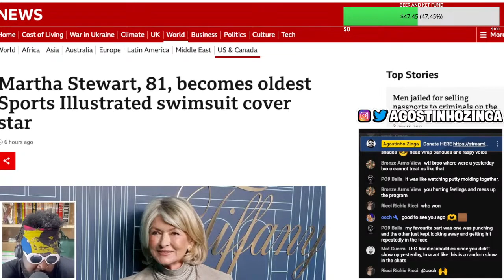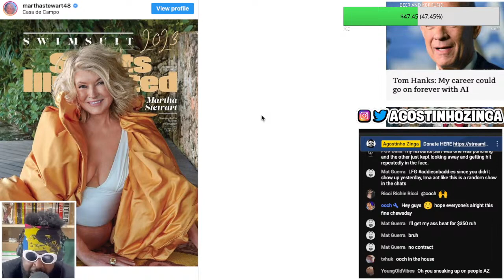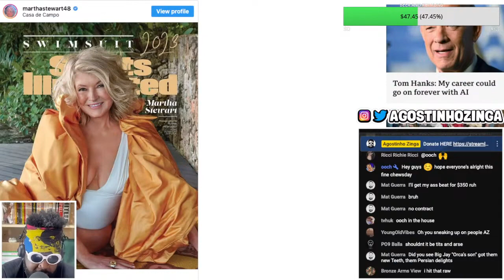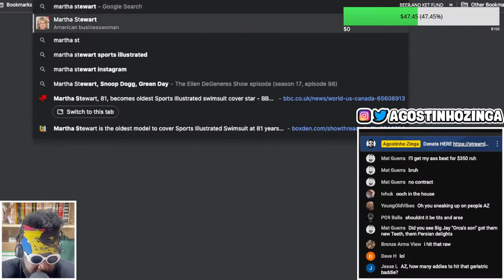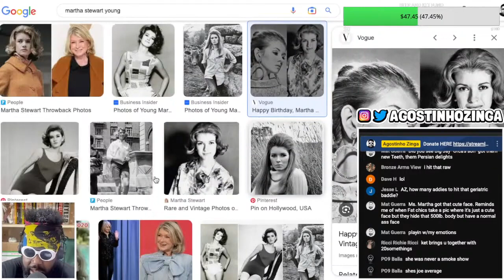Martha Stewart MUST Be Stopped